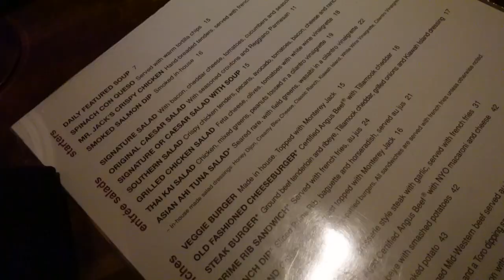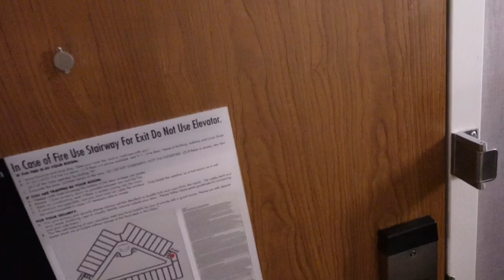Ghost In My Hotel Room? | J.Alexander's 😋 | KC Vlog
Hey ya'll! Spent the weekend after Thanksgiving with Ashlee's family and here were some of our shenanigans.

About Me
29
KS
Virgo

Camera:
Sony ZV1

Editing Software:
IMovie